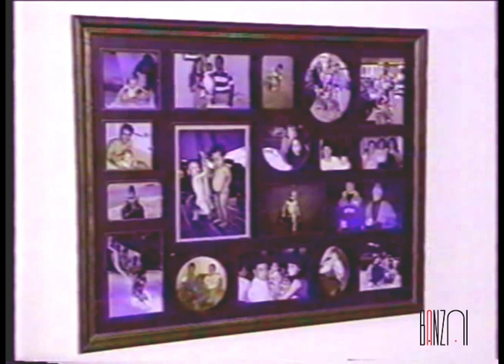Wanderley Magalhães e Mauro Ribeiro Belgica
Como praticante e entusiasta de ciclismo/MTB desde o começo dos anos 90, sempre gravei em VHS muitas matérias. Agora resolvi digitalizar esses antigos vídeos antes que se percam no tempo. Fiquem a vontade para compartilhar e marcar as pessoas que aparecem. Acredito que quase ninguém deva ter esses vídeos e muitos gostariam de revê-los.